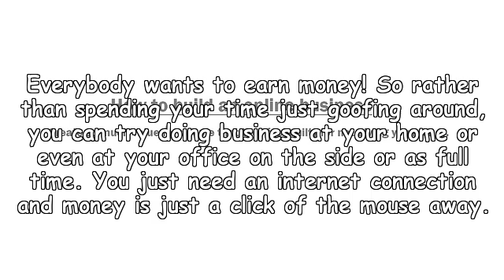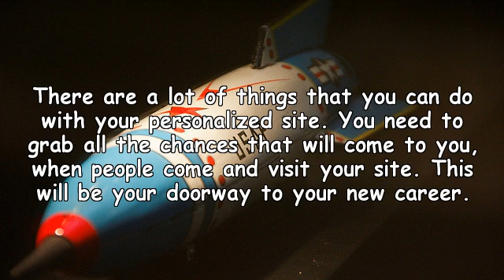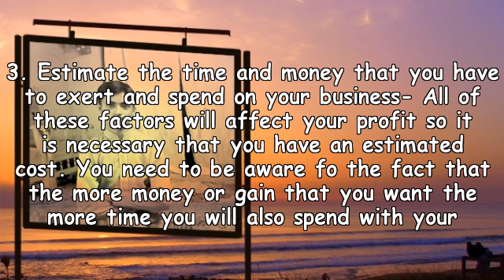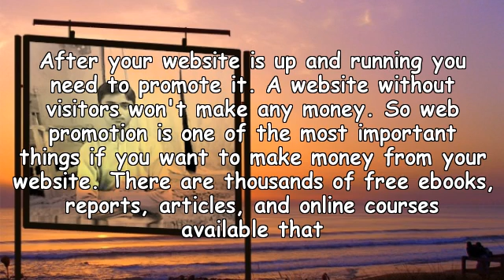Make Easy Money Online With Your Own Website